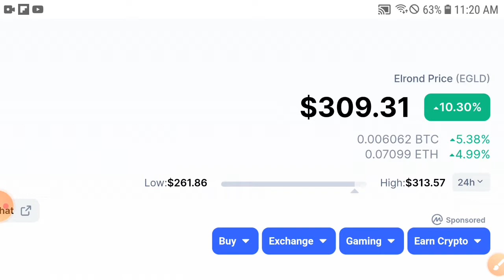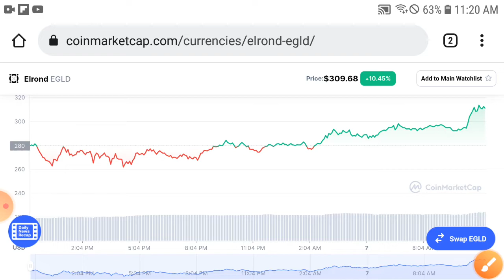Elrond its Super Pump! ||Elrond Price Prediction & Technical Analysis! EGLD News Today